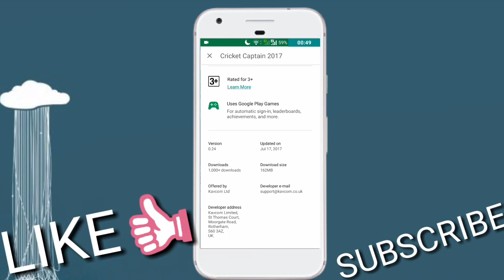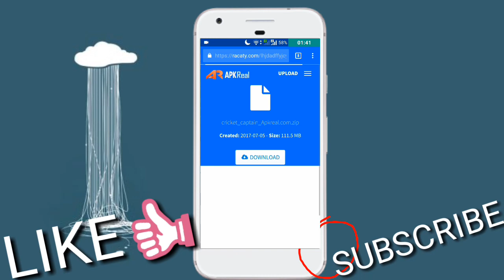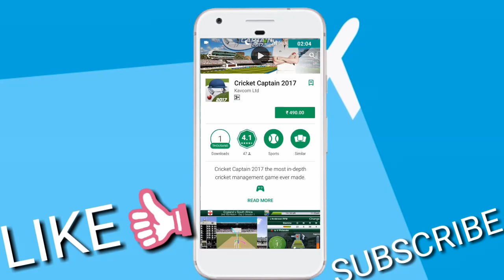CRICKET CAPTAIN 2017 APK DOWNLOAD II HOW TO DOWNLOAD CRICKET CAPTAIN 2017 IN ANDROID DEVICE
Hi guys welcome to a brand new video in today in this video I am going to tell you about that how you can easily download and install the cricket captain 2017 game in your Android device so I will provide the link in the description where you can go and download this game and what you need to do is install the APK and put the 0bb file in your Android which means internal Android or bb and then play the game and enjoy and also if you have any query then please feel free to comment below hand I will provide the new video with each and every description or steps to have them out.